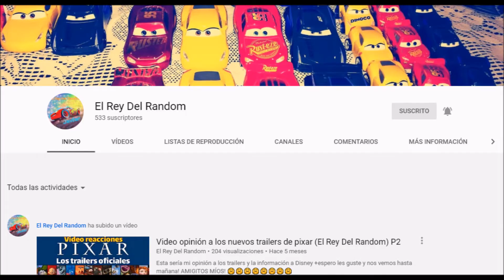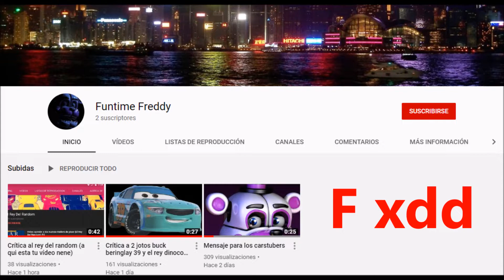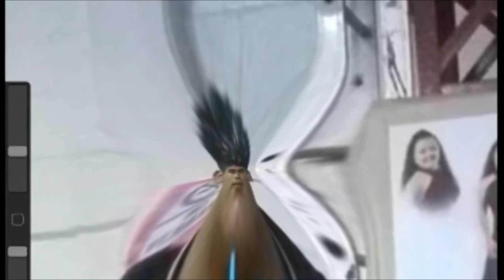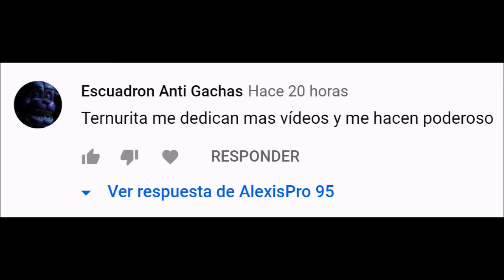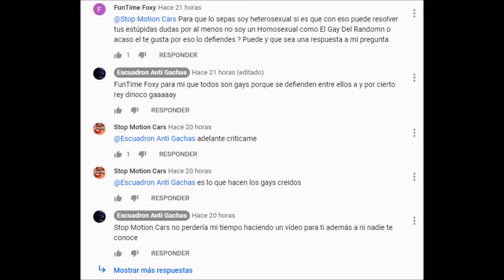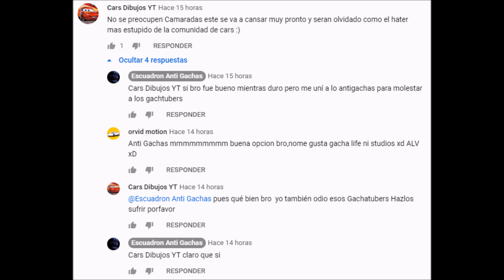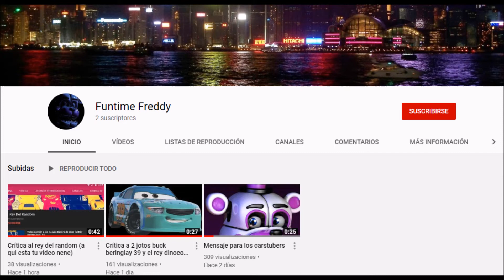Funtime Freddy regresa a subir vídeo para dar Vergüenza y con Nuevas cosas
Hola chicos estamos aquí con un Nuevo vídeo para el Canal, y esta vez con un vídeo en el cual volvemos a Hablar sobre Funtime Freddy, o Escuadron Anti Gachas, porque se acaba de cambiar el Nombre, para volver a Demostrar lo rídiculo que es Este Usuario/Hater de CarsTubers, pero bueno, espero que les Haya Gustado, dejen su Like, suscribanse y activen la Campanita que subo vídeos a Diario, y nos vemos en la Siguiente, adiós...